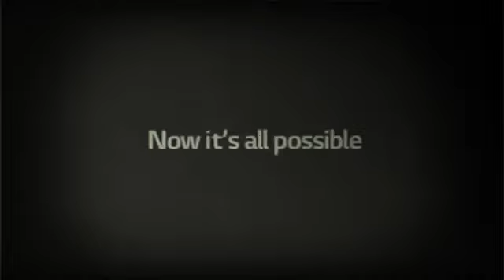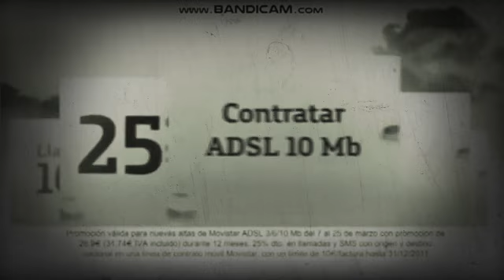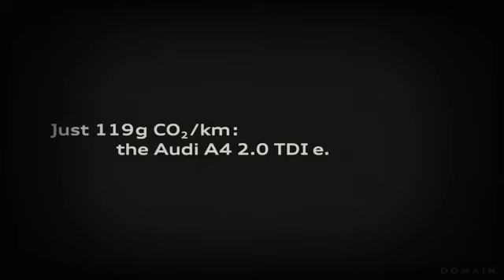The Ultimate Fullest Best Animation Logos in Haunt